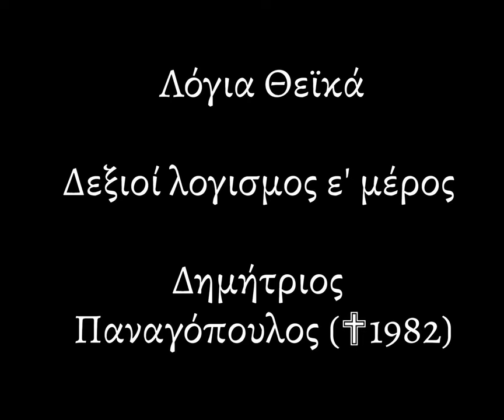Λόγια Θεϊκά |031| ΠΕΡΙ ΔΕΞΙΩΝ ΛΟΓΙΣΜΩΝ Ε΄ μέρος | ΔΗΜΗΤΡΙΟΣ ΠΑΝΑΓΟΠΟΥΛΟΣ